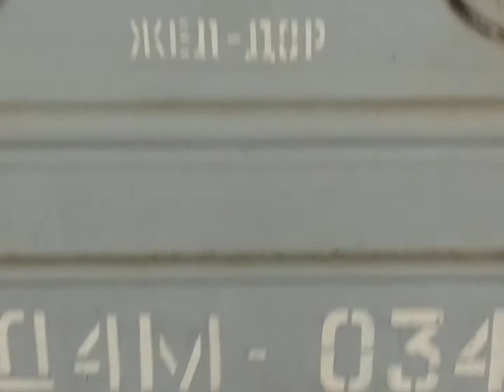ЭД4М-0341 На станции Новогиреево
ОПИСАНИЕ

Построен в 11-вагонной составности

С завода поступил в депо Железнодорожная Московской ж. д.

03.2015 — перекрашен в корпоративные цвета ОАО «РЖД» в депо Перерва Московской ж. д.

Восьмикоды:
ЭД4М-034101 = 13455753
ЭД4М-034102 = 13455761
ЭД4М-034103 = 13455779
ЭД4М-034104 = 13455787
ЭД4М-034105 = 13455795
ЭД4М-034106 = 13455803
ЭД4М-034107 = 13455811
ЭД4М-034108 = 13455829
ЭД4М-034109 = 13455837
ЭД4М-034110 = 13455845
ЭД4М-034111 = 13455852

05.2018 — КР-1 Московский ЛРЗ